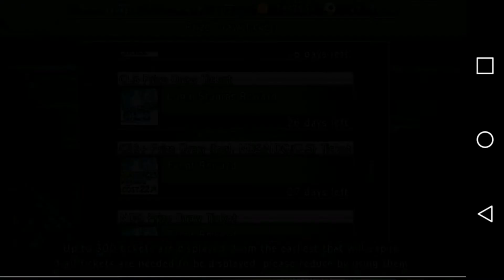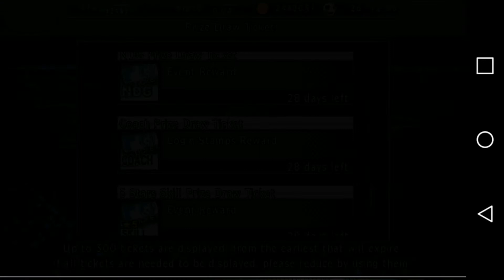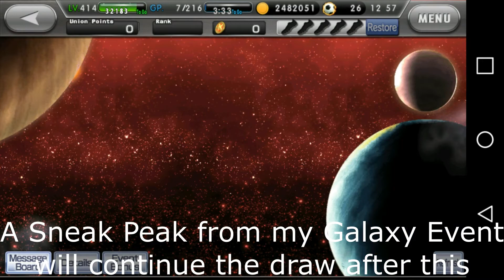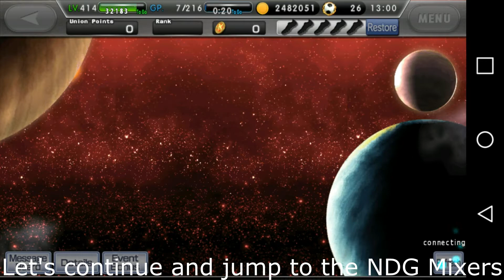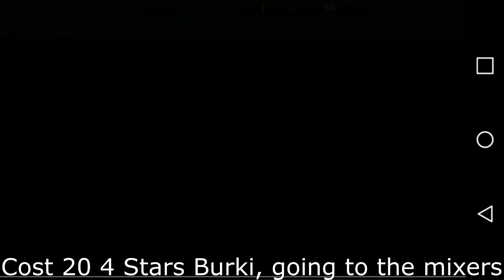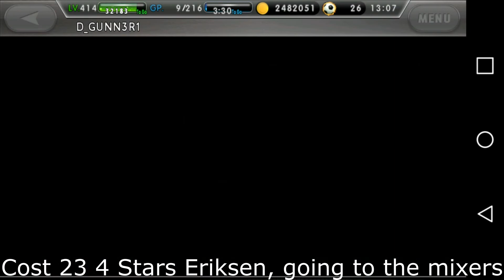PES Collection Mass Prize Draw NDS , NDG, CLS and Mixers #24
PES COLLECTION MASS Prize draws, drawing from CLS, NDS, NDG,  Mixers and much more.

I'm also show the sneak peak of the current galaxy event.
must watch for PES lovers

I'm doing prize draw after receiving several tickets that I think have a potential to be a good one. This is the PES Collection ( Pro evolution soccer) game from Konami. I like this fantasy football game because I love football and it's not time-consuming.

3) Click that bell button to get notified of the latest video
Comment you have any question or idea how to make the channel better

 キサーでエンペラータイムのなか村さんならなんか引ける説！